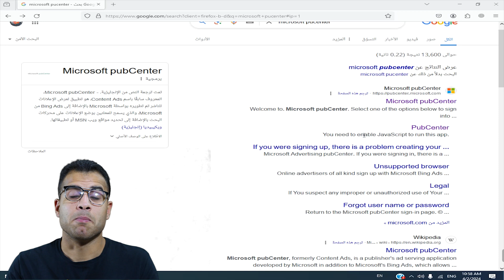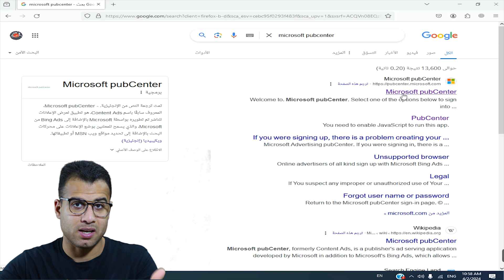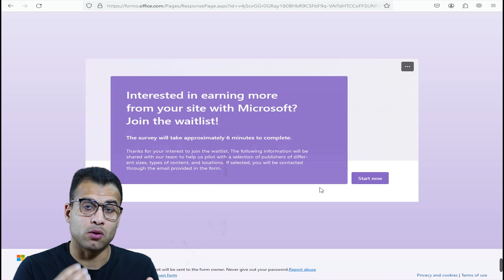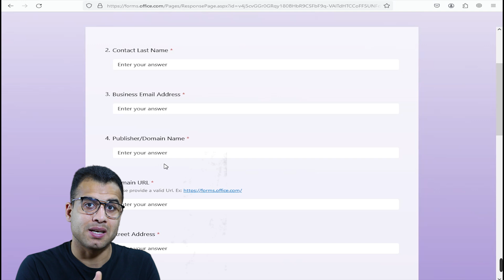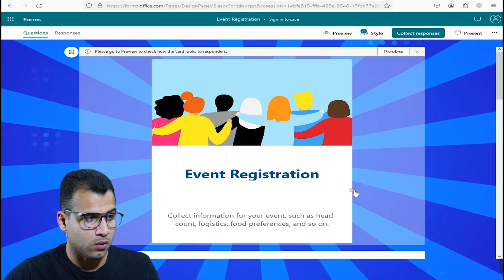انشاء حساب Microsoft pubCenter بديل جوجل ادسنس وجوجل ADX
وداعاً لجوجل أدسنس توجه لأفضل بديل Microsoft PubCenter ال بديل فعال لجوجل أدسنس في هذا الفيديو، كيفية انشاء حساب Microsoft pubCenter بديل جوجل ادسنس وجوجل ADX لتحقيق أرباح هائلة من إعلانات موقعك الالكتروني او مدونتك وذلك، لتحسين أرباحك من الإعلانات.

0:02 شرح Microsoft pubCenter
0:44 خطوات التسجيل في PubCenter
2:06 انشاء حساب Microsoft pubCenter
3:18 إطلاق pubCenter بديل Google AdSense
4:34 ايهما افضل Google Adsense ام Microsoft pubCenter

الكلمات الدلالية:
تجربة Microsoft PubCenter - البديل الجديد لجوجل AdSense وجوجل ADX اكتشف كيف يمكن لهذه الأداة القوية تحقيق دخل مالي مستدام عبر موقعك أو تطبيقك على الويب إعداد حسابك في Microsoft PubCenter
البدء في الربح من موقعك الإلكتروني ام المدونة الالكترونية لتحقيق أقصى استفادة من منصة Microsoft PubCenter تعلم الآن استراتيجيات مبتكرة لزيادة دخلك بشكل مستمر